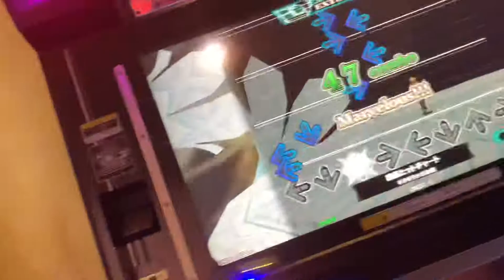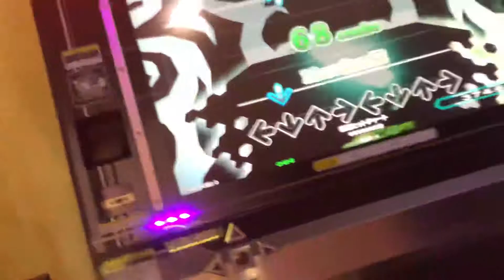【DDR WAVE】繚乱ヒットチャート【DDR A20】